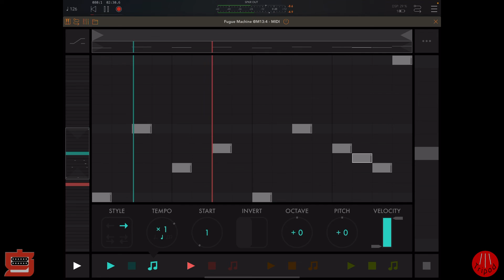Saturday Fugue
A little tune driven by the Fugue Machine sequencer.